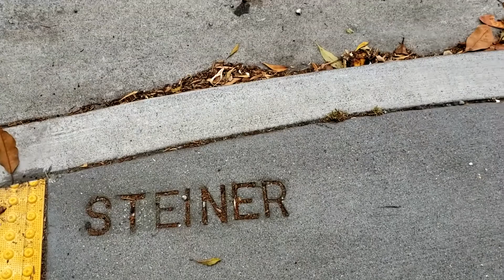Mrs. Doubtfire House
Even for a moment, it was so special to be where Robin Willams performed one of his greatest roles. Still so dearly missed.